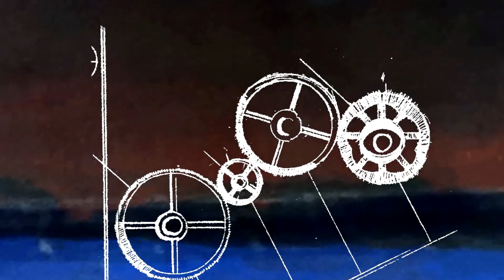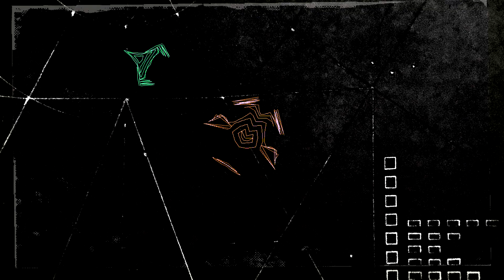Polandria - En mi piel (Videoclip oficial)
Idea y realización del videoclip: Guillermo Dorfman

Nina Pardal: voz, piano
Samanta Casarramona: batería, udu
Emmanuel Tomaselli: bajo
Guido Gromadzyn: violín
Ignacio Goya: guitarra eléctrica, sintetizador
Invitado: Pablo García, cellos

Compuesto, arreglado e interpretado por Polandria.
Grabado y mezclado por Juanito el Cantor entre marzo y abril de 2018 en estudio Sale la Luna.
Masterizado en mayo de 2018 por Andrés Mayo.
Drum Doctor: Roberto Saver

"Pareciera que el sonido
ahora puede atravesar
este mar de pensamiento eterno.

Mis ojos sienten todo,
y adentro abren verdes el portal
hacia otro lugar,
desarmando así
toda soledad
para amar

En el resplandor del cielo
al anochecer,
en la música que entre mis manos va a nacer,
en el sonido un mar,
y los planetas en mi piel

Será el calor en mi vientre
eso que nos funde
en un horizonte?
Nos devuelve lo perdido
en una palabra

al anochecer

hacia otro lugar,
desarmando así
toda soledad
para amar